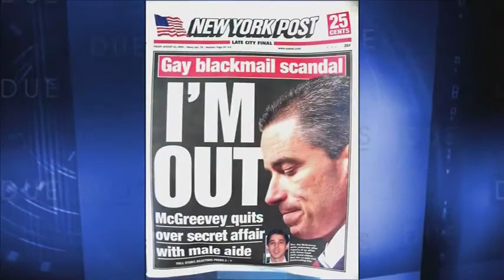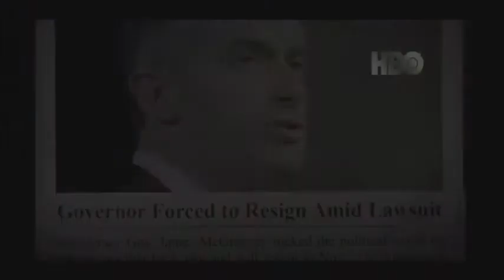Due Process - McGreevey Redux (Aired 4/7/2013)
He says he's proof that there can be second chances, that even a disgraced governor can find a new, more authentic life - marked by faith and service.

On this edition of Due Process, a candid conversation with Jim McGreevey, no longer a politician - now a candidate for the Episcopal priesthood and a counselor to women in jail, now at peace  with his own sexuality

A new HBO documentary, "Fall to Grace," gives a glimpse of that new life.  But our talk with the former governor goes several steps further, probing the disconnect between McGreevey then and McGreevey now, not just in his personal life, but in his commitment to social justice.

It's a substantive interview we know you'll want to see.